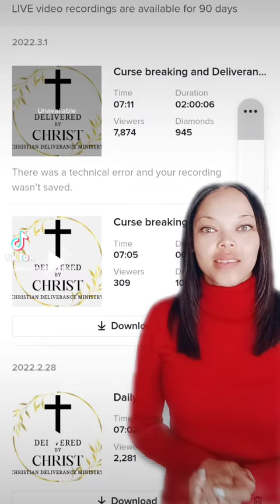Curse breaking and Deliverance Live video upload FAIL!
Trust God, Dream Big, Have Faith and Love Family